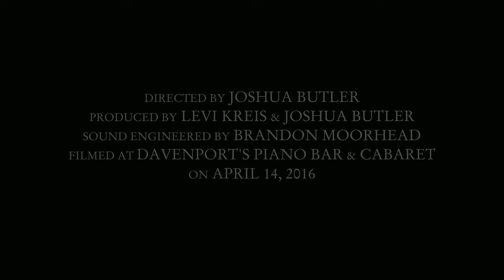Levi Kreis - I Should Go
Music video for I Should Go performed by Levi Kreis.